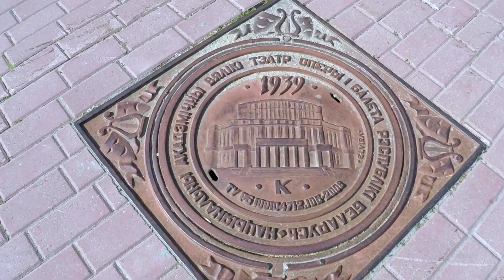जनरल हेल्पर | GENERAL HELPER JOBS | HIGH SALARY JOBS IN HELPER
Hi ! I am your friend Tirthraj tiwari welcome to you on  my youtube  channel- Tiwari Group
We are only working for work permit or employments visa and visit visa.  Like that Dubai, Malaysia, Qatar, Baharin, Kuwait, UAE, Saudi Arabia, Mauritius and European countries. In this video we are providing helper jobs in saudi with employments visa.

OUR LATEST JOB AVAILABLE HERE 👇🏻

हेल्पर जॉब्स
Furniture carpenter jobs
Furniture spray painter jobs
Polisher jobs
Latest jobs
Latest Dubai jobs
Welder Jobs
Mason jobs
Electrician Jobs
AC Technician Jobs
Plumber Jobs
Gulf Jobs
Foreign Jobs
Videsh Jobs
Driver Jobs
Shuttering carpenter jobs
Interview jobs
CV selection jobs
steelfixer jobs
Scaffolder jobs
Civil jobs
Chargehand jobs
General foreman jobs
Sand plaster jobs
Qatar jobs
Kuwait jobs
Bahrine jobs
Saudi Jobs
Gardener jobs
Rigger Jobs
Employment visa jobs
Airport Cleaner jobs
Hotel Jobs
Supervisor jobs
Shoval updated Jobs
Zoom Interview jobs
Cleaner Jobs
Fabricater Jobs
Doha Qatar jobs
Diesel Mechanic jobs
HOW TO FIND HELPER JOBS

Job's related Video provide by jobs with tiwari group this channel is provide legel activities from informational and entertainment content. We are working for only Work permit and visit visa.we are working with OM tech Varanasi